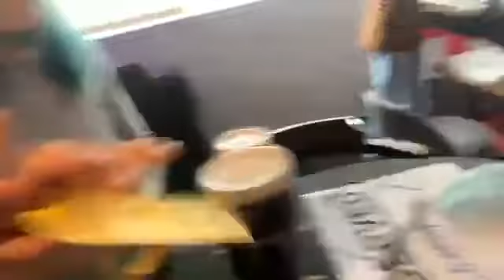I wouldn’t rock ‘n’ roll it the reason I’m filming from the side tonight at Grove Club Jam Night15 0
I wouldn’t rock ‘n’ roll it the reason I’m filming from the side tonight at Grove Club Jam Night15/06/2021￼